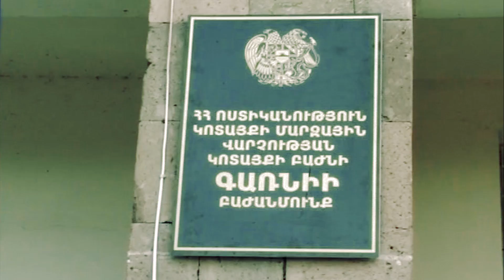Դանակահարություններ՝ Գառնիում. կասկածյալը որոնվում է